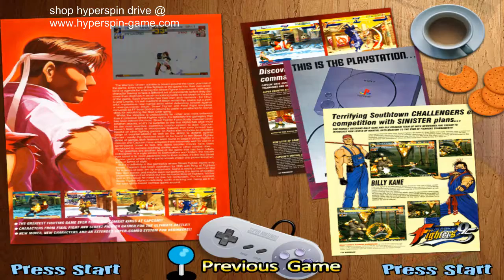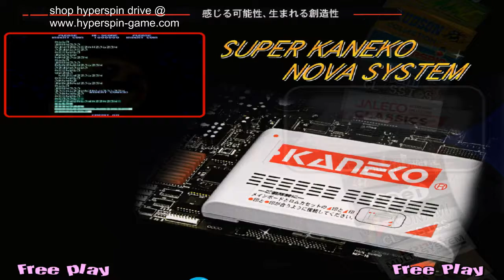hyperspin arcade drive